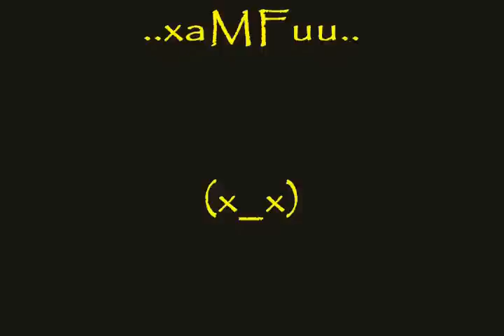shaiya assassin [xaMFuu]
assassin 101

die in darkness (x_x)